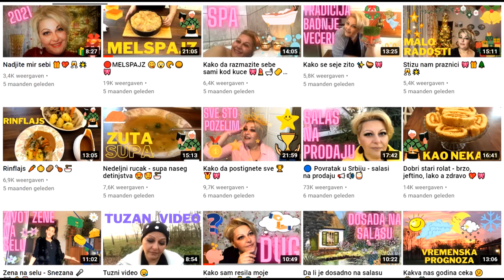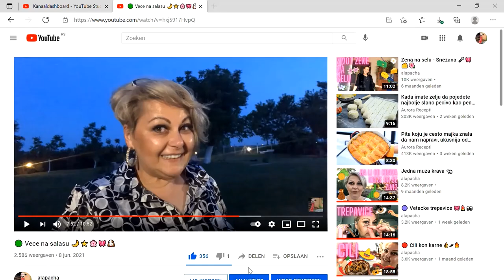🔴 Pozdrav za Vrbas ❤️😍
Jedno kratko javljanje od mene da vas obavestim sta ima novo. I jedan veliki pozdrav za sve one koji me gledaju u Vrbasu ❤️
Pratite me: